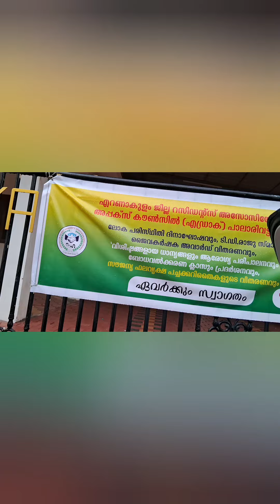കാർഷിക അവാർഡ് വാങ്ങാൻ പോയപ്പോ🤗